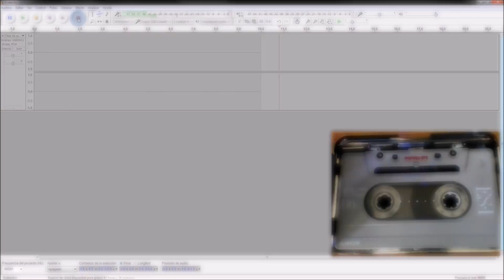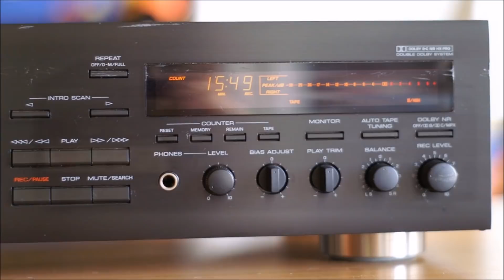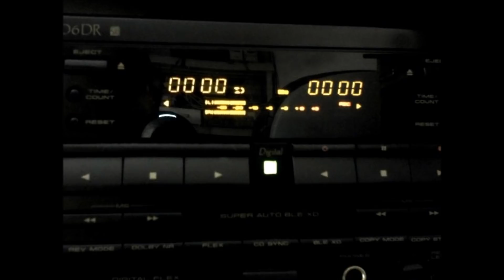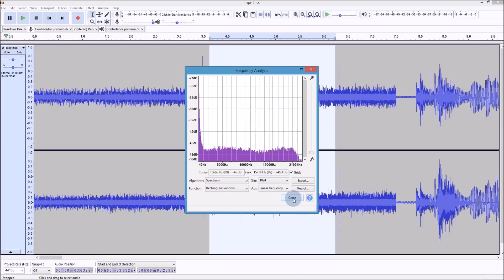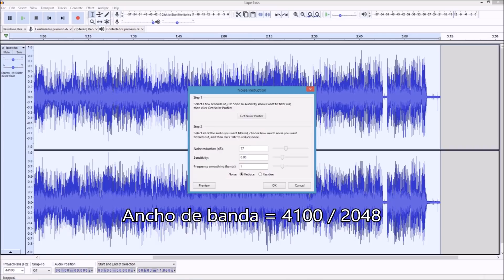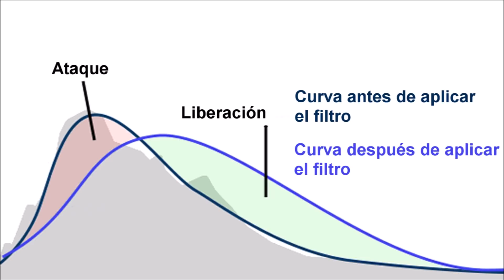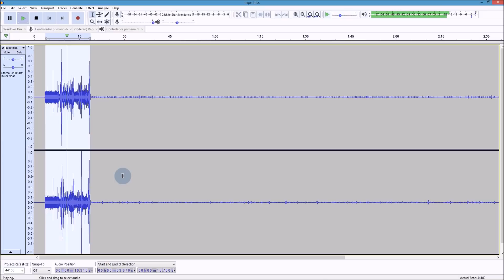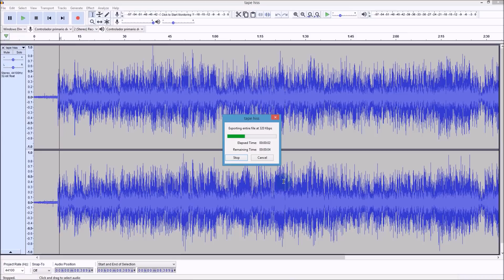[Tutorial] Cómo reducir el hiss, soplido o ruido en una digitalización de cassette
Cuando digitalizamos audio cassettes, particularmente en equipos de baja calidad, o de fabricación reciente, habitualmente el sonido digitalizado queda con un notorio ruido de fondo.

Dependiendo de la calidad del equipo en el que reproducimos el cassette, en el mejor de los casos tendremos únicamente el hiss, lo cual es extraordinariamente inusual.

En el peor de los casos, que es común, puede quedar con una combinación de ruido inducido por la línea eléctrica, más otro generado por el motor, mas otros creados por factores ambientales, otros generados durante la grabación misma y finalmente el hiss o soplido, propio de la cinta.
Vínculos de interés
Un decodificador de Dolby B por software

¡Se reciben donativos!

Criptomonedas
Bitcoin - 1LnJPTxVfwcEy7pxNmpJrWnj9pUyWmfpA7
Burst - BURST-JVHY-WPHV-4B77-3ZDPH